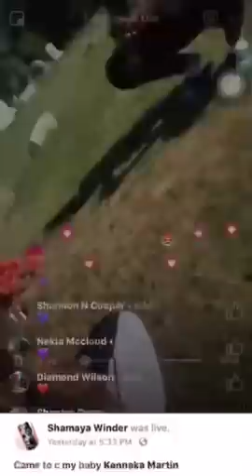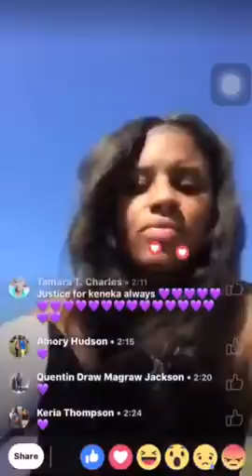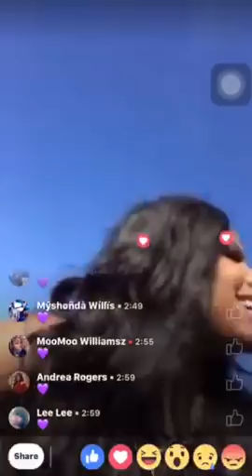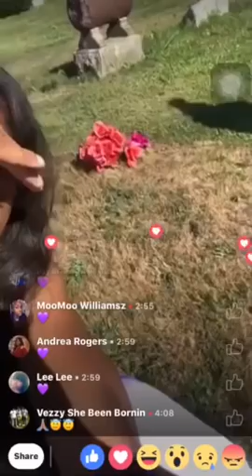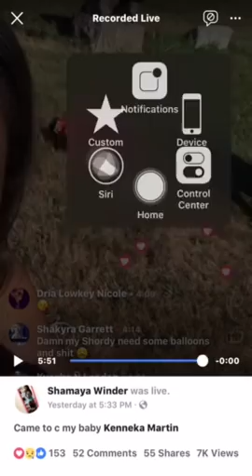Kenneka Jenkins listen to what Monifah say as soon as the video starts